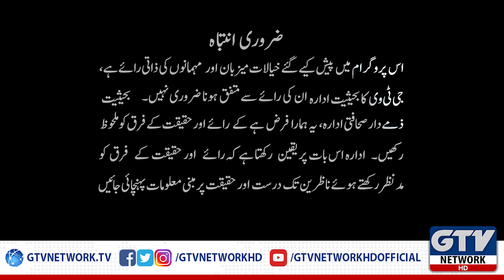Coronavirus: PSX Ki Sab Say Bari Mandi | 10 Tak with Mansoor Khan, 16th March 2020